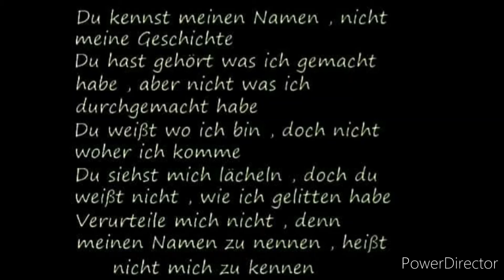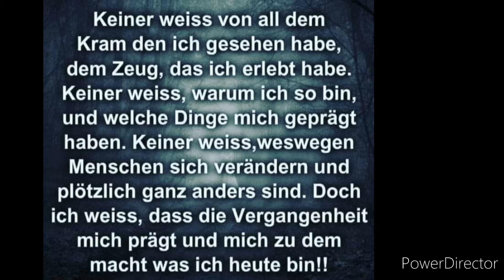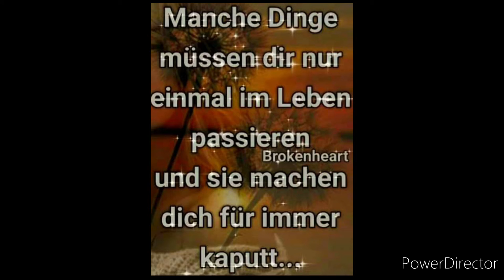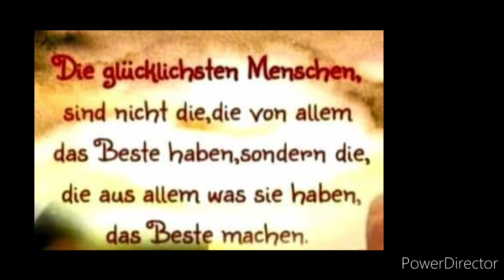💔 SEELENSCHMERZ 🥺 wenn Gefühle einfach nur weh tun (Bilder mit Musik) manchmal fragt man sich WARUM